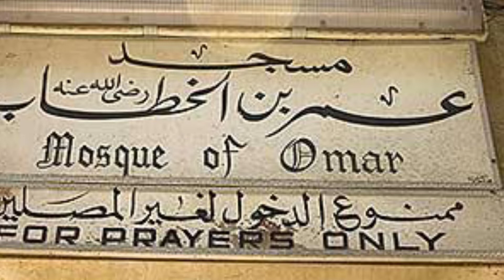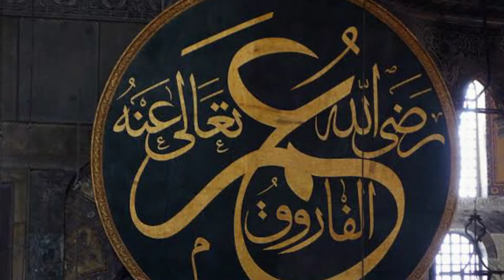Hazrat umar kay waqiat || hazrat Umar ki zindgi kay waqiat || Hazrat Umar ki khilafat kay waqiat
This video.is about hazrat umar. Hazrat umar is regarded for his justice, equality among muslims and non muslims, Hazrat umar conquered may areas like Iran iraq, Libia,Syria and many other areas. During his khalifate there was some incident. there is described an incident of his life.